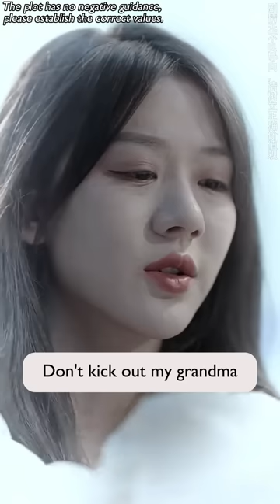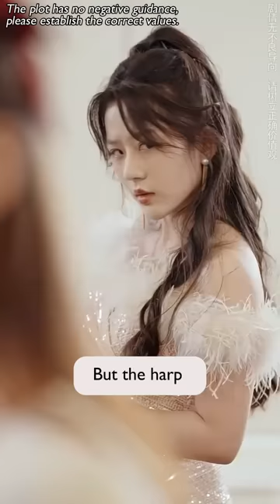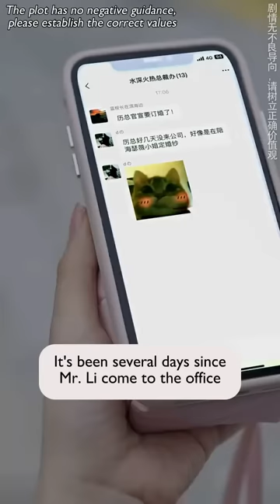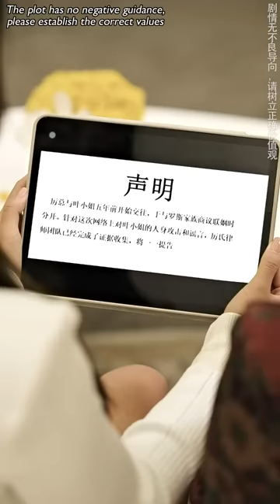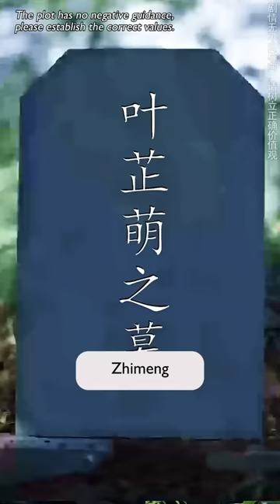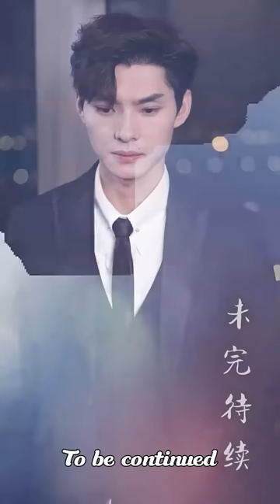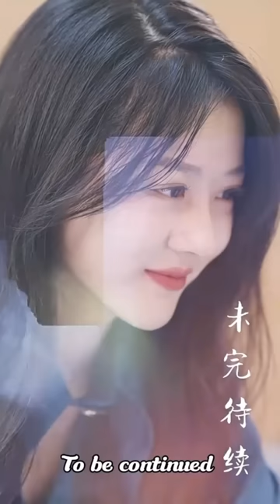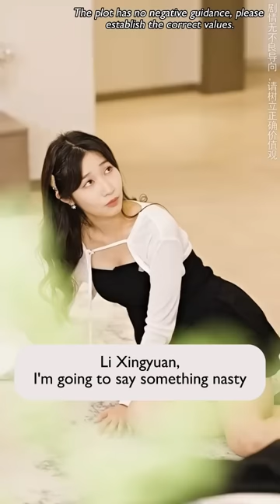Hearing CEO's engagement, I resigned as mistress, but CEO regretted it when saw me pregnant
She's been the CEO's secret lover for five years, thinking that being obedient would warm up his heart, but in the end, she gets the news that he's engaged to a rich girl, and when she turns around and marries another man, he regrets it!